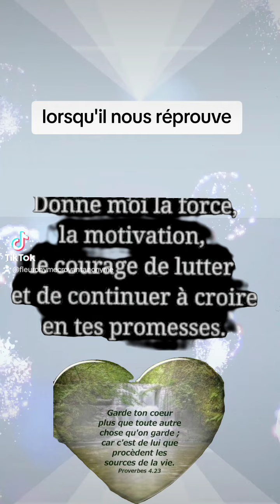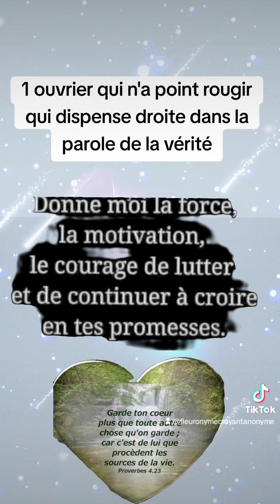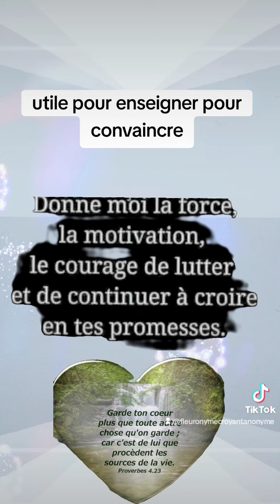🎁 Aujourd'hui au fil des jours je rend Gloire à Dieu en Parole & prière: 6 novembre 2024